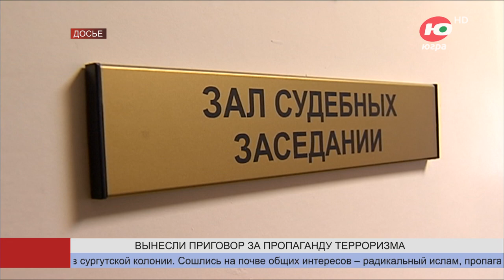В Югре вынесли приговор за распространение террористической идеологии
Приговор за распространение террористической идеологии вынесли в Югре. 45-летний уроженец республики Азербайджан и его знакомый, житель Нижневартовска, ближайшие годы проведут в тюрьме.